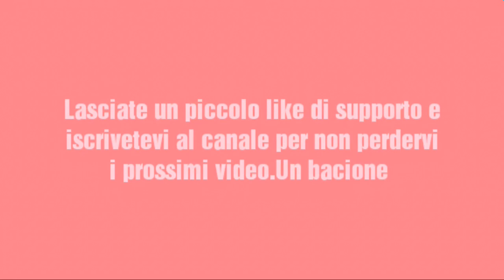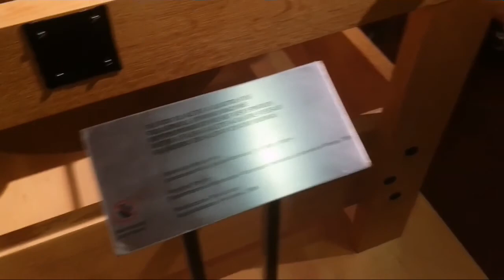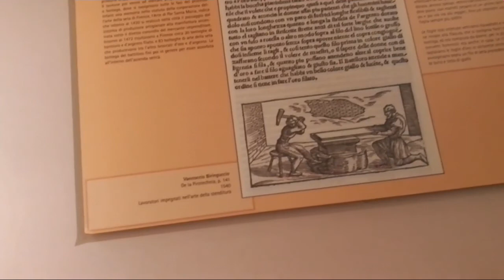Vinci-cado in un fosso e mi slogo la caviglia (Vlog)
Ciao ragazze ben venute in questo video siamo arrivati a 10 iscritti piano piano ce la faccio grazie mille a quelle persone che mi sostengono